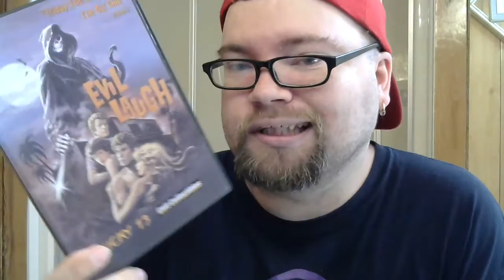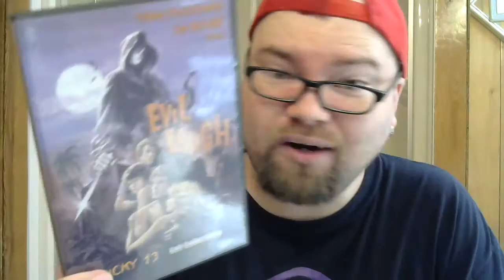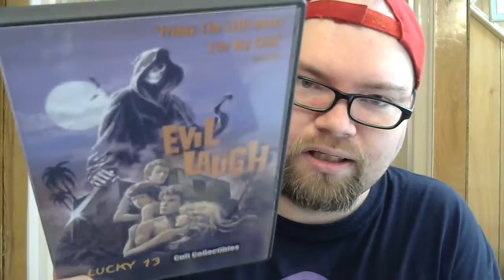Evil Laugh DVD Review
A look at a very old DVD release of a slasher called Evil Laugh.